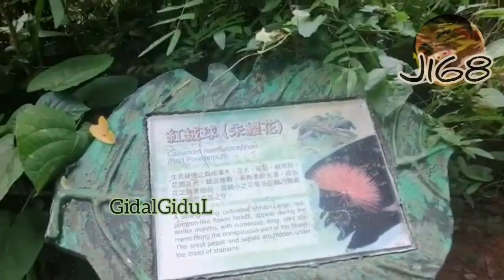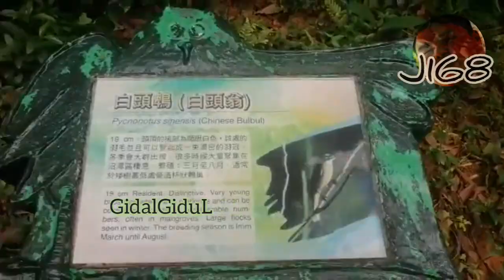Hangout w/ Yu TayTay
hangout / dolan kr YuTayTay